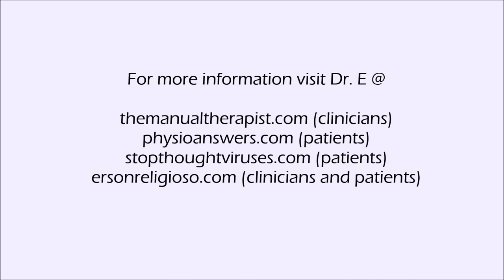Google Helpouts Intro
I am on Google Helpouts, the online service for when you need help from anywhere by content experts! I can help not only patients with their pain and movement, but can mentor clinicians with their difficult cases as well! Schedule a helpout if you need one!